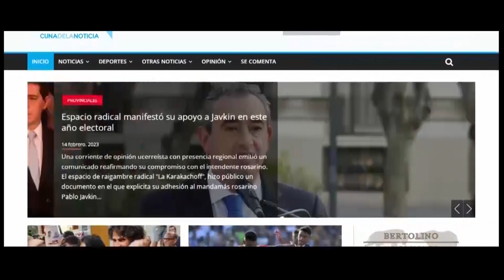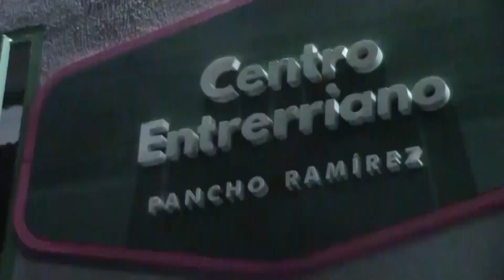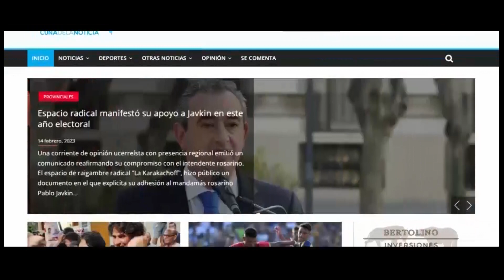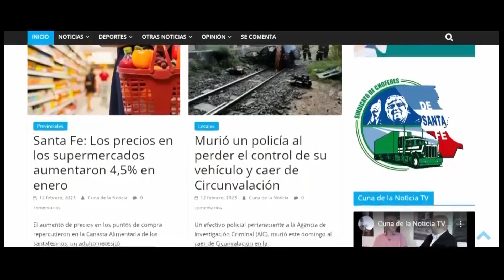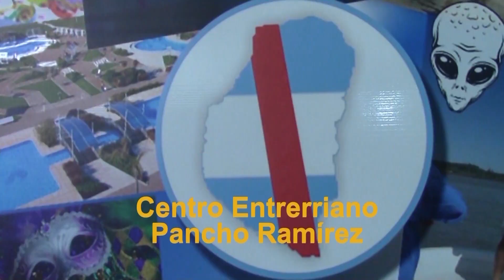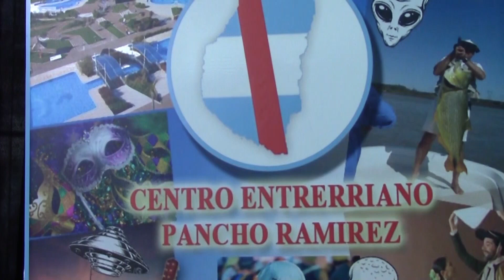Cuna de la Noticia TV. Programa Completo